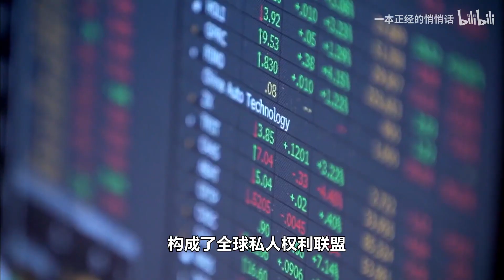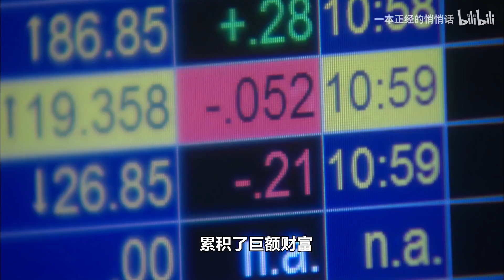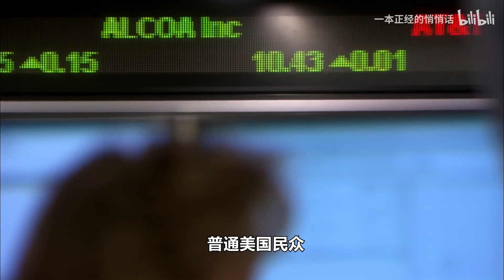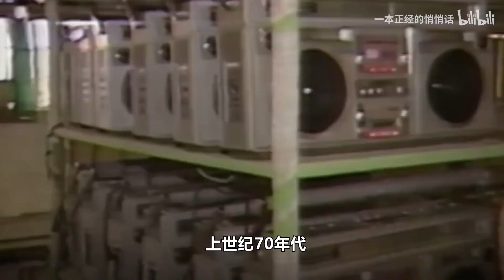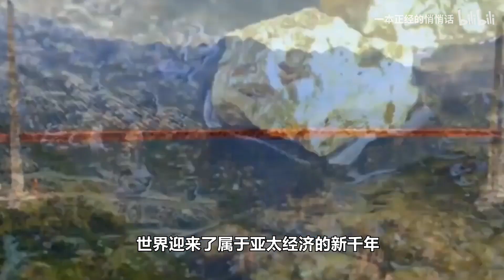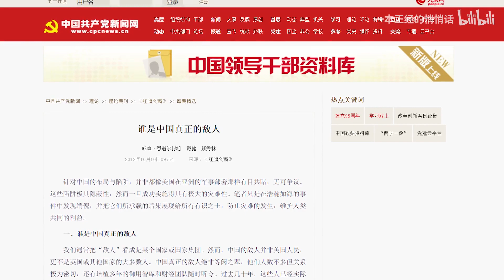谁是中国真正的敌人？不是美国也不是日本，这篇8年前的文章，连起了近10年的变化与最近发生的所有事情！